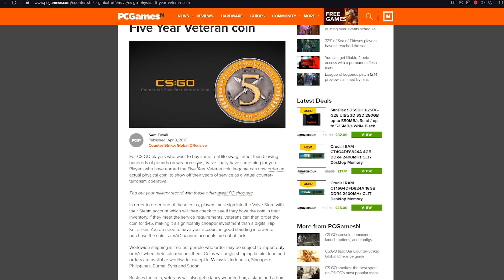you can't BUY this anymore...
Use code: 'CHRISTON' for a FREE $5 on your first trade! 💵

GOT A TRADE OFFER? 💸